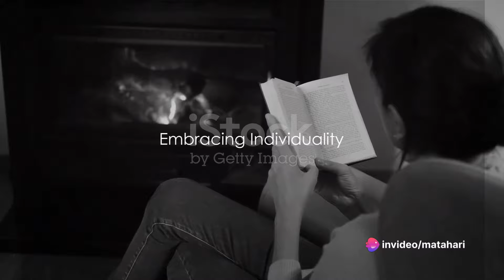11 Reasons Why You Don’t Like Being Around People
Explore the reasons why some people prefer solitude in this insightful video. Whether due to specific personality traits, mental health disorders, or a lack of social skills, choosing to be alone is a valid preference. Society often stigmatizes those who don't desire constant social interaction, but it's crucial to recognize the diverse reasons behind this choice. Some may have fears related to intimacy, social anxiety, or avoidant personality disorder, while others simply enjoy solitude more than socializing, possibly due to introversion or past negative experiences. Watch for a nuanced understanding of the various factors influencing a preference for being alone.

Voice-over Recording, Audio & Video Production by Matahari